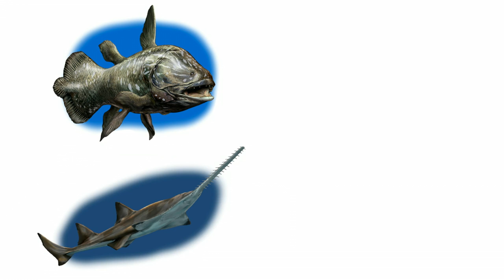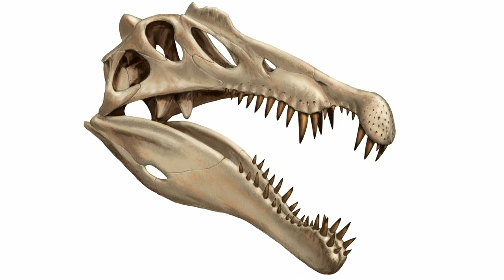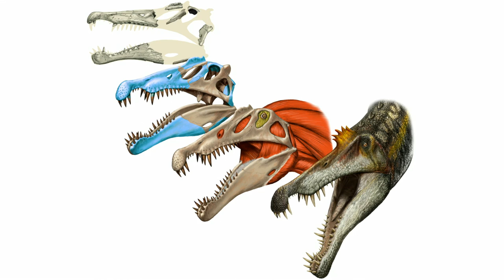Nizar Ibrahim: How we unearthed the spinosaurus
A 50-foot-long carnivore who hunted its prey in rivers 97 million years ago, the spinosaurus is a "dragon from deep time." Paleontologist Nizar Ibrahim and his crew found new fossils, hidden in cliffs of the Moroccan Sahara desert, that are helping us learn more about the first swimming dinosaur — who might also be the largest carnivorous dinosaur of all.